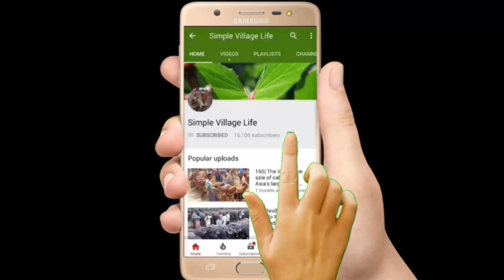667| Indian Biggest Bull!!ভারতীয় গরু ব্যাপক আমদানি হওয়ায় কমেছে সকল গরুর দাম|Indian big bull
Indian Biggest Bull!!ভারতীয় গরু ব্যাপক আমদানি হওয়ায় কমেছে সকল গরুর দাম|Indian big bull